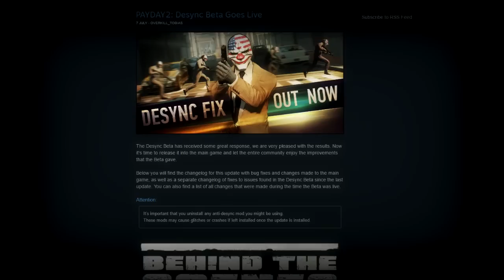Payday 2 - Public Stealth Games #6 (Desync updates)